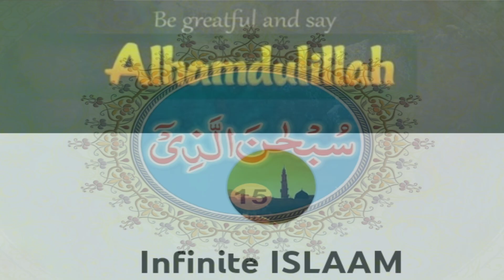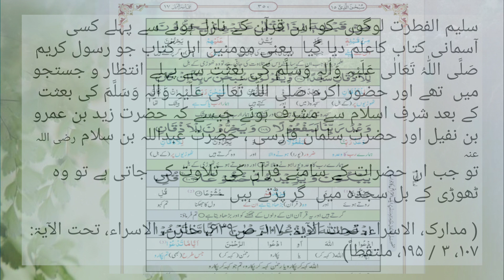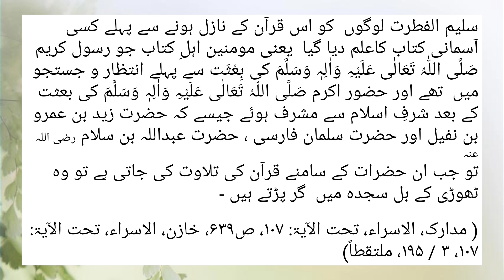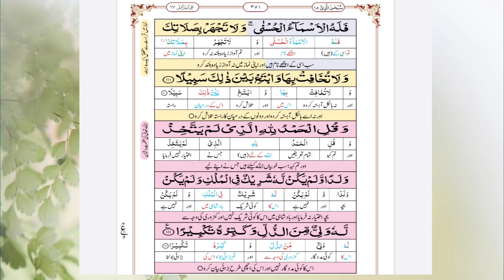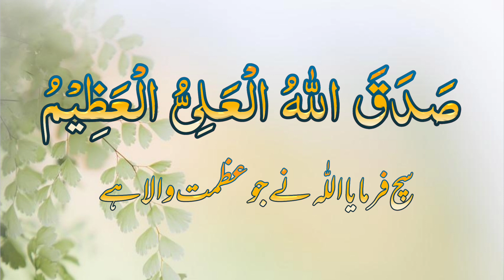Surah Bani Israel Ayat 101,102,103,104,105,106,107,108,109,110,111 | Urdu Tarjuma or Tafseer